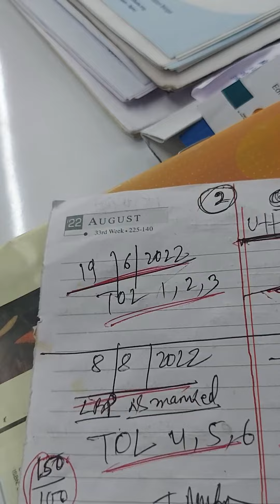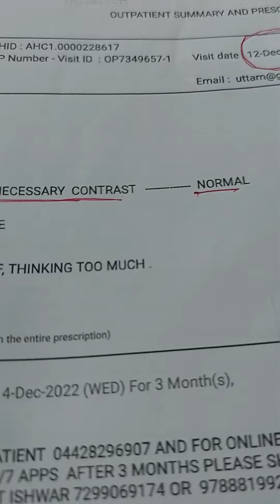1489) Pituitary tumour cured